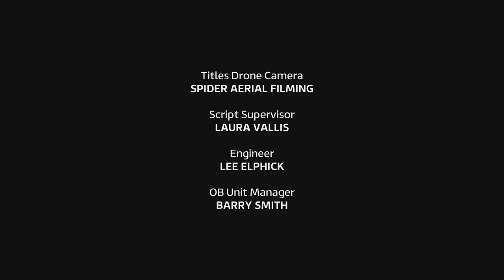James Martin's Saturday Morning Christmas Day - Series 6: Episode 46 - Monday 25th December 2023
It's Christmas Day down in Hampshire, and James is spending the big day with his guests Hannah Waddingham, Denise Van Outen, and pianist and composer Alexis Ffrench.